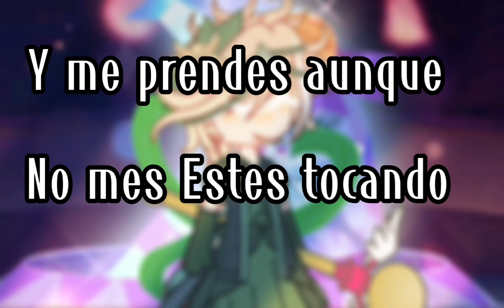telepatia meme | white Lilly cookie | cookie run kingdom | gacha club | loop | spoilers